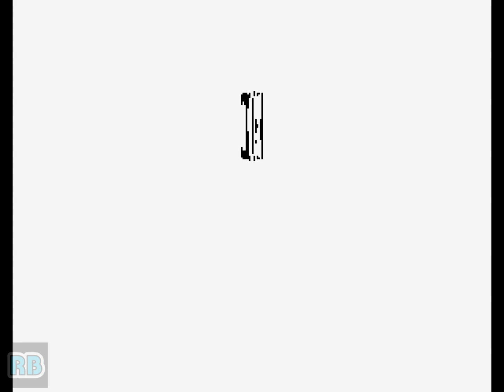1995 [60fps] Double Dragon (Neo-Geo) DEMO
ダブルドラゴン（MVS） / Double Dragon (Neo-Geo)　Technos 1995　収録Ver mameppk0.150

ダブルドラゴン（MVS）

発売年：1995
開発／発売元：テクノスジャパン
ジャンル：対戦格闘アクション
コントローラ：8方向レバー+4ボタン
システムボード：SNK ネオ･ジオ マルチビデオシステム（NEO･GEO MVS）

テクノスジャパンのMVS参入第1弾。1987年に登場した同名の大ヒット作「ダブルドラゴン」のキャラクターを使用した対戦格闘ゲーム。キャラクターの相対距離に応じて16段階にズームアップ＆アウトするのが特徴。パワー、スピード、ディフェンスと、3つのパラメータが設定された10人のキャラクターからプレイヤーを選ぶ。8方向レバーで移動、ジャンプ、2段ジャンプ、ダッシュなど動きの自由度はかなり高い。ボタン操作は、パンチとキックの区別ではなく、4段階の攻撃力が4つのボタンに割り当てられている。超必殺技もある。

ストーリー:
幼い頃の武術の師匠から、一通の手紙を受け取ったビリーとジミーのリー兄弟は、10年ぶりに生まれ育った街へと帰って来た。しかし、街は凶悪な暴力組織に支配された。弱肉強食の世界に変わり果て、そこには幼い時の思い出はすべて打ち砕かれていた・・・。師匠を探し、この街を汚した闇の支配者を倒すために、2人の戦いが始まる！
[出典：ダブルドラゴン（MVS版）業務用販促チラシ（テクノスジャパン）]

A head-to-head fighting game based on the 1994 Double Dragon movie, the game features a roster selectable which consists of "Double Dragon" alumni Billy, Jimmy, Marian, Abobo and Burnov, as well as 5 original characters as they enter a martial arts tournament to take out evil crime lord of Bloody Town, Koga Shuko. Unique features in the game includes destructible environments and a super move meter which fills out based on how much energy the player has left, giving weaker fighters a handicap. After defeating the default 10 fighters, the player faces Shuko's bodyguard, Duke, before fighting Shuko himself.

- TECHNICAL -

Main CPU : 68000 (@ 12 Mhz)
Sound CPU : Z80 (@ 4 Mhz)
Sound Chips : YM2610 (@ 8 Mhz)

Players : 2
Control : 8-way joystick
Buttons : 4
= [A] Light Attack [B] Medium Attack [C] Hard Attack [D] Extra Attack

- TRIVIA -

Released in February 1995. Double Dragon was Technos' first game for the Neo-Geo hardware. This game was based on the movie 'Double Dragon', which was, in turn, based on the 'Double Dragon series' of games.

Pony Canyon / Scitron released a limited-edition soundtrack album for this game (Double Dragon - G.S.M 1500 - PCCB-00175) on March 17, 1995.

* Play As Duke / As Koga Shuko : Go to the character selection screen and put the cursor on Billy, then Marian, then Chung Fu, then Jimmy for 3 seconds each. If done correctly you will hear the word 'Bingo!'.

* Alternate Costume Colors : Press B, C or D when selecting a fighter.

- STAFF -

Aoni Production : Yasuaki Sumi
Programmers : Tadamichi Obinata, Naoki Kashiwabara, Shinji Hirao, Yasuhiro Matsumoto
Graphic Designers : Takumi Ishikawa, Seiichiro Ishiguro, Fujimi Oonishi, Kazutaka Oohashi, Satoshi Kazato, Takahide Koizumi, Chihiro Kushibe, Takeyoshi Suzuki, Katsuhiro Nakamura, Akiko Maruyama, Kazumi Minagawa, Koji Ogata, Koji Yamada, Hideki Hoshiya
Planners : Muneki Ebinuma, Minoru Yamaguchi
Sound Program & Tools : Robert C. Ashworth
Sound Effects : Taku
Composers : Kiyomi Kataoka, Chiaki Iizuka, Reiko Uehara, Fumiko Suzuki
Guitar : Osamu Sakai
Genic : Akira Kitsuno, Keinosuke Akichi, Norihiko Yonesawa
Espo Corp. : Seiji Kawakatsu, Daisuke Hatakeyama, Kei Tamura
Madhouse : Yoji Takae
Illustration : Tusguyuki Kubo
J.C. Staff : Tomoko Kawasaki, Eiichi Endou, Nobuko Ogino
Leader : Kazuyuki Kurata
Boss : Kunio Taki

* CAST :
Billy Lee : Hikaru Midorikawa
Jimmy Lee : Kaneto Shiozawa
Marian : Yuka Koyama
Abobo : Daisuke Gouri
Amon : Kaneto Shiozawa
Eddie : Yukimasa Kishino
Rebecca : Keiko Han
Dulton : Yusaku Yara
Cheng-Fu : Hisao Egawa
Burnov : Daisuke Gouri
Duke : Hisao Egawa
Koga Shuko : Osamu Saka
Narration : Miyako Endo

Special Thanks : Toshiaki Tsugane, Kensuke Nishi, Yasuraoka Special, Makoto Shigenobu, Teruo Ichimura, Kouji Matsuyama, Yukiko Yamashita

- SOURCES -

Game's rom.
Machine's picture.